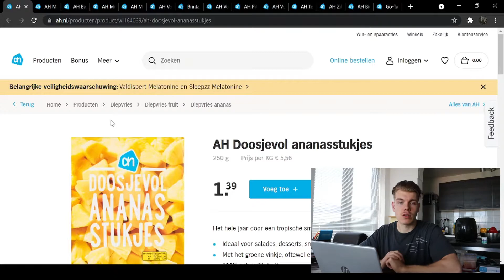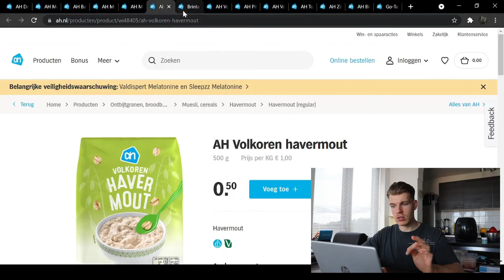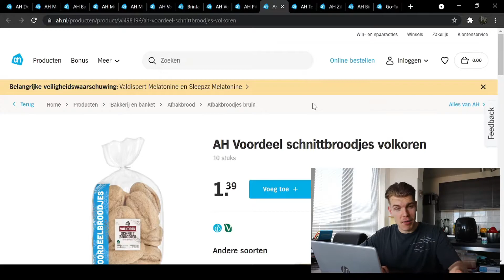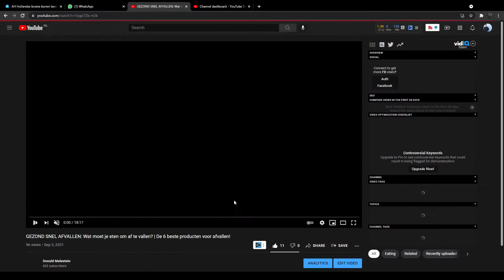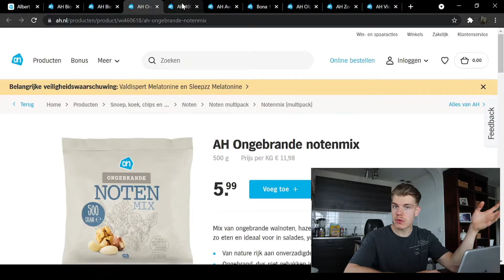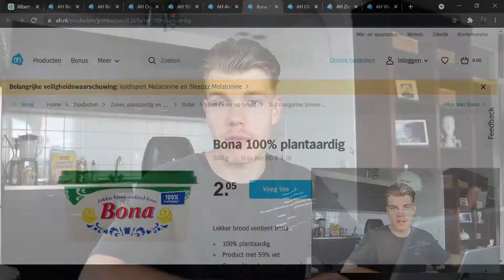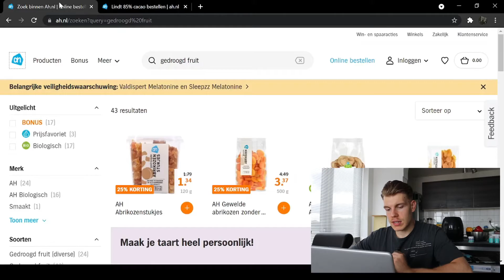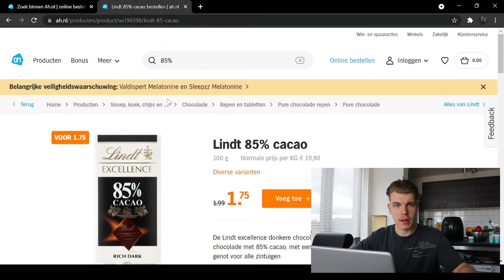GEZONDE BOODSCHAPPEN AANKOMEN! | Gezond (spiermassa) aankomen met deze gezonde goedkope boodschappen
Gezond goedkoop boodschappen voor aankomen in spiermassa! Wat moet je eten als je wilt aankomen in spiermassa? Dat is een vraag die veel gesteld wordt als mensen gezond snel willen aankomen en in deze video ga ik samen met jullie gezonde goedkope boodschappen doen voor aankomen!

Dit gaan we doen aan de hand van verschillende categorieën; gezonde eiwitbronnen, gezonde koolhydraatbronnen, gezonde vetbronnen & handige extra's tijdens het aankomen.

Wat maakt iets een goed product om aan te komen in spiermassa? Dat is een goede eerste vraag om te stellen. Iets wat we graag willen is dat een product niet al te veel vult, als het namelijk vult dan zijn we minder snel geneigd meer te eten en is de kans groter dat we minder calorieën eten waardoor we niet aankomen!

Iedereen is natuurlijk anders, maar het geeft wel een mooi startpunt als jij gezond snel wilt aankomen om deze producten een kans te geven! Ik geloof niet in een dieet schema voor snel aankomen in spier, maar deze producten kunnen je wel helpen! Zo zijn er bij elk van deze categorieën dus producten ontstaan die het meest vullen en dus ook erg handig kunnen zijn om te verwerken in je dieet!

Tot slot geef ik jullie ook gezonde maaltijd ideeën mee, voor het ontbijt, middageten (lunch) en avondeten. Gezond eten hoeft namelijk helemaal niet moeilijk te zijn, sterker nog gezond eten kan ook snel, goedkoop en makkelijk! Geen rare fratsen zoals koolhydraat arm, ketogeen of andere soorten diëten. Nee gewoon lekker normaal.

Vergeet vooral ook niet deel 1 van de video te kijken, waar de eiwitten aan bod komen en ik jullie wat handige tips geef!

Vond je deze video nou leuk en handig, abonneer dan zeker even, druk op dat belletje want dan weet jij wanneer ik weer geüpload heb en als je mij echt wilt supporten ook even op die like! Tot de volgende video!